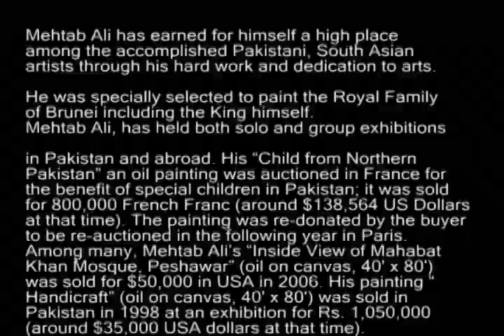Journey of Art by Mehtab Ali Holland Madam Tussaud 29.flv